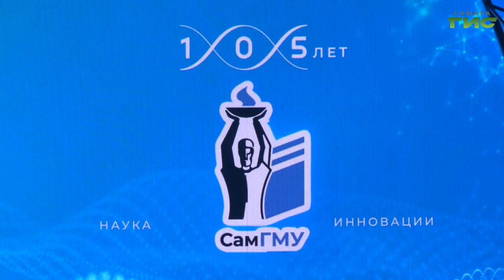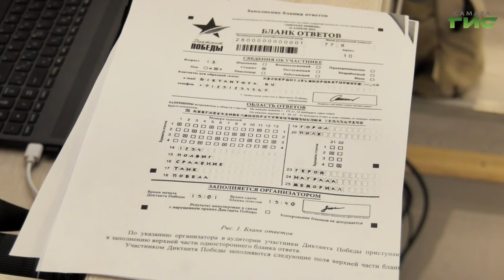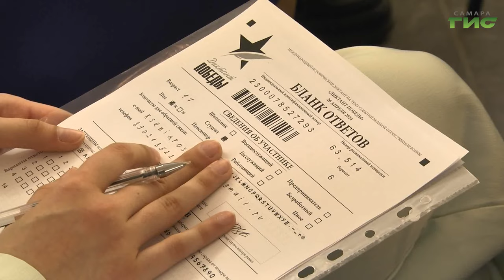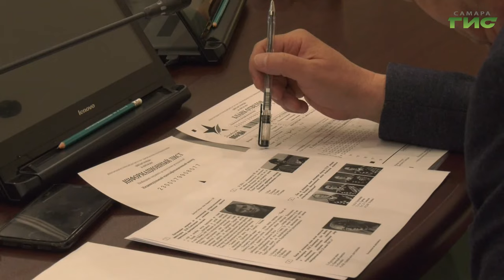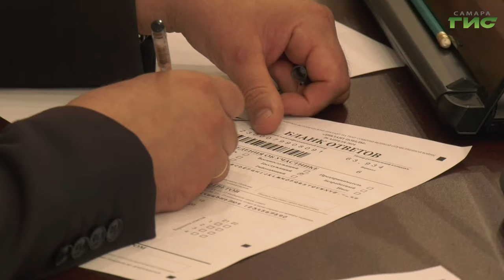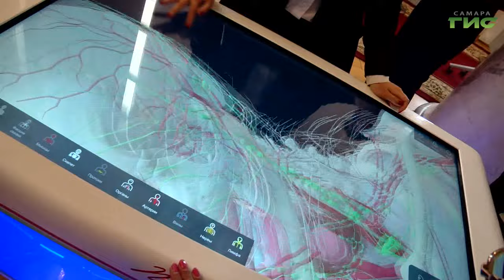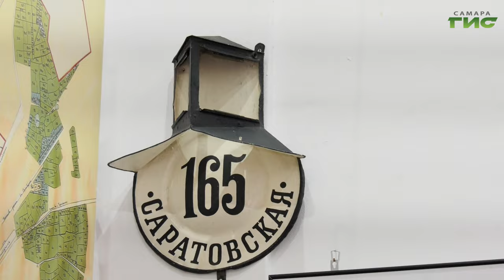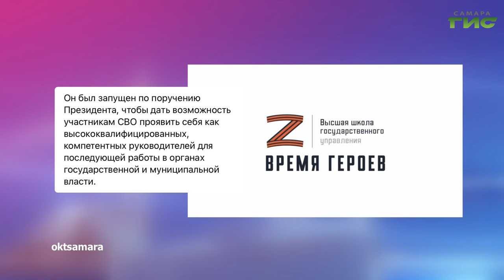"События" от 26.04.2024 (вечер)